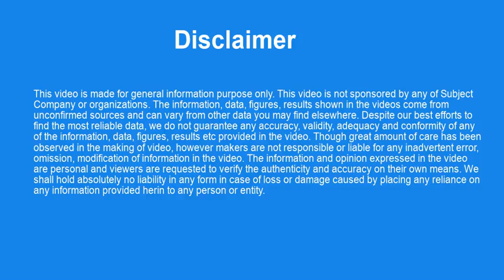Relaxo Footwears Limited Share Price I Relaxo Footwears Limited ISIN Code INE131B01039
Relaxo Footwears Limited share vintage performance. Relaxo Footwears Limited share is ranked based on the highest price for the given year from 1996 to 2019. Relaxo Footwears Limited ISIN Code INE131B01039